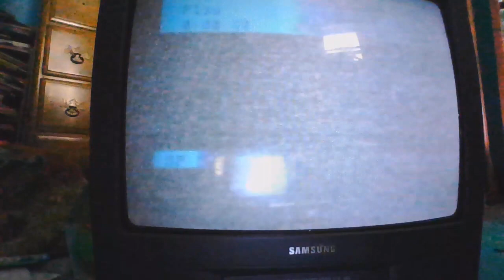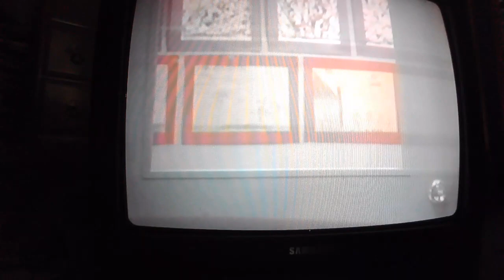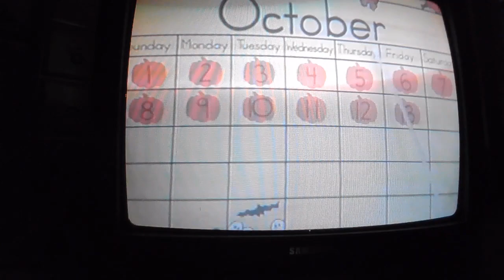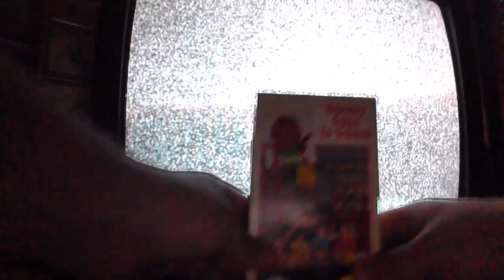Barney and the Backyard Gang: Barney Goes to School 1992 VHS (Part 1)